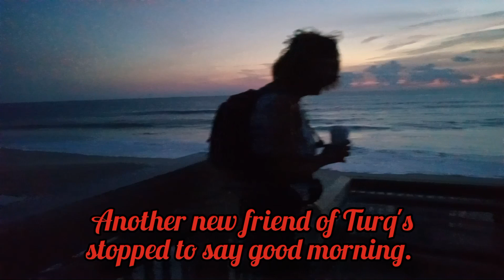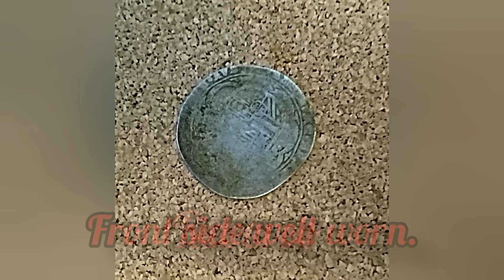Turq Tunes 326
Another Turq Tune adventure with Turq on Turq Tuesday! Come join us with yet another 1618 Spanish galleon coin find! A great Adventure made greater with you!